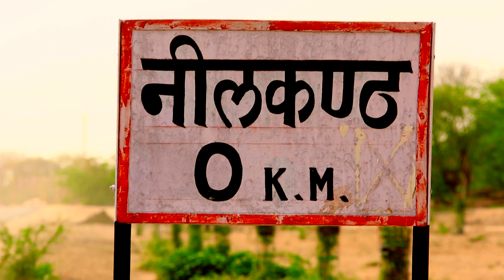ROYAL WEDDING HIGHLIGHT KIRAN KUVAR WEDS MAHAVIRSINGHJI 15.01.2020 NEELKANTH NAKODA STUDIO AHORE